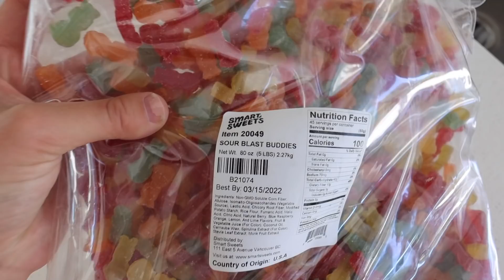so there was some property damage to the house...